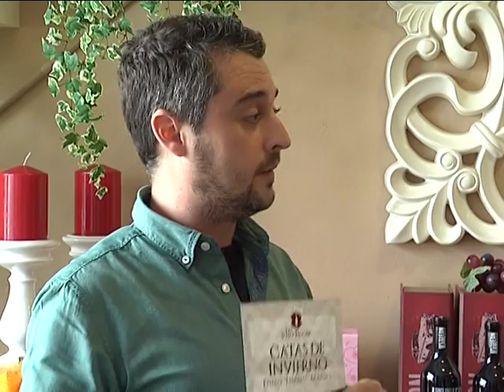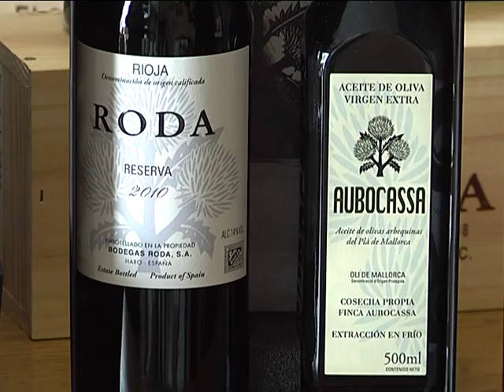CATA VINO CASA DEL REY